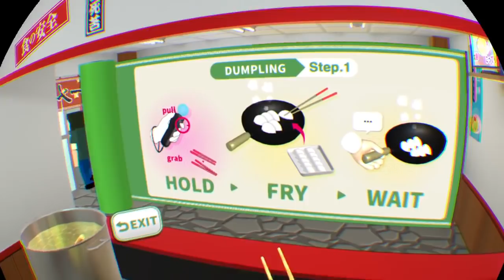Let's Play COUNTER FIGHT (JP) for PSVR - Ramen Shop Simulator!